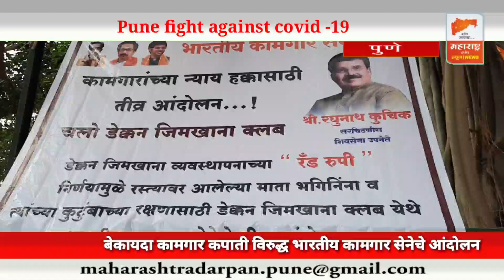बेकायदा कामगार कपाती विरुद्ध भारतीय कामगार सेनेचे डेक्कन जिमखाना विरुद्ध आंदोलन